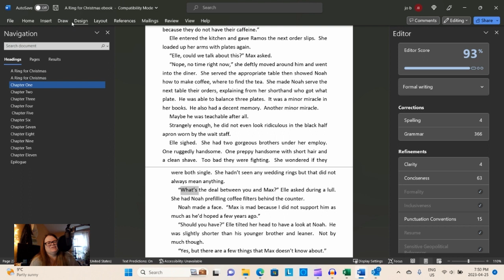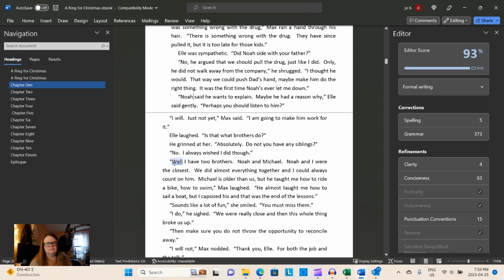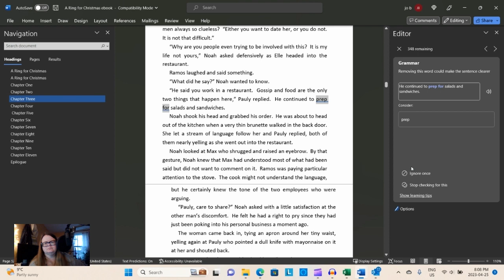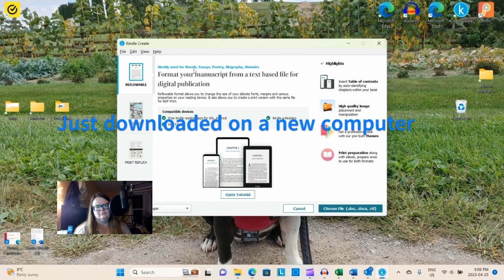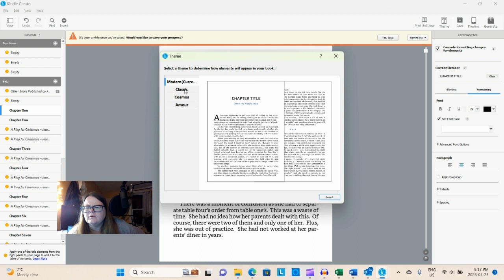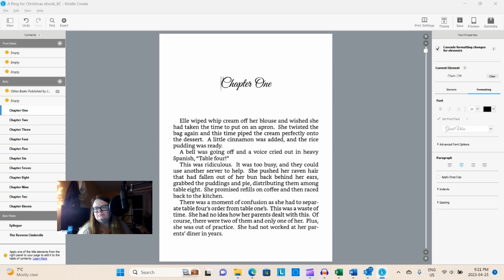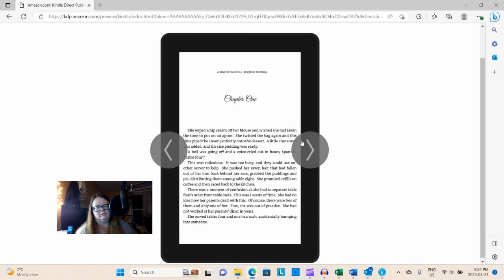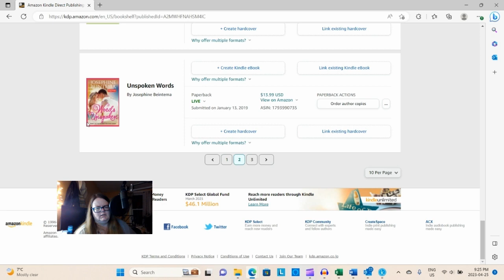Editing, New Cover, Upload to Kindle Publishing Amazon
A little editing fun followed by uploading the newly edited manuscript to Kindle Publishing and adding a brand new Book Cover to A Ring for Christmas!